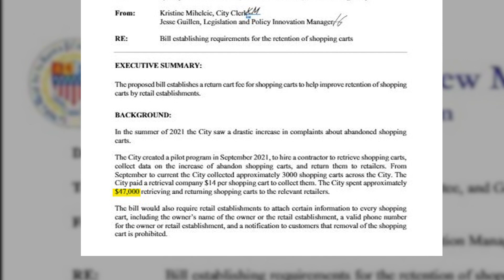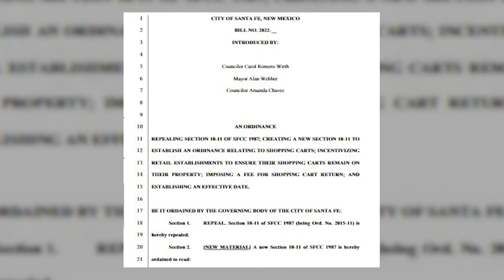City of Santa Fe considers ordinance to address abandoned carts